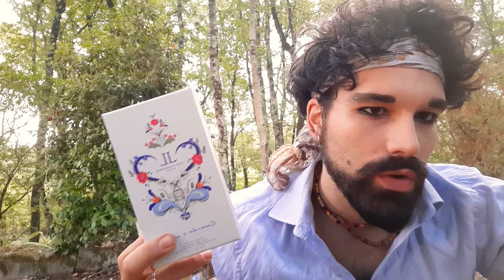il PROFUMO MIGLIORE nel suo genere | CAPOLAVORO❤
Oggi parliamo di PEACH and SUEDE del brand nordico LINDA LANDENBERG.

Questo marchio, nel 2017, è stato una vera rivelazione, non solo per me ma nel mondo della profumeria artigianale

Questo profumo è una pèsca meravigliosa, succosa ed ESTREMAMENTE realistica.
La.sua evoluzione è minima, quello che rimane addosso e sui vestiti è l odore della pesca più deliziosa e gradevole che abbia mai sentito. Ed io non amo i fruttati, lo premetto.

QUESTO QUI SOTTO INVECE È IL LINK AL SITO DOVE POTER PRENDERE IL SAMPLE KIT.
MOMENTANEAMENTE SEMBRA ESSERE out of stock,  DATO L ALTO NUMERO DI  ORDINI CHE HANNO RICEVUTO ULTIMAMENTE.
Ho comunque già chiesto direttamente a Linda, così se foste interessati, potrete tornare qui sul video per controllare se il set sarà tornato disponibile, oppure potrete chiedere direttamente a me o sui miei social Facebook e Instagram

ROBERTO GUADAGNOLI 😊